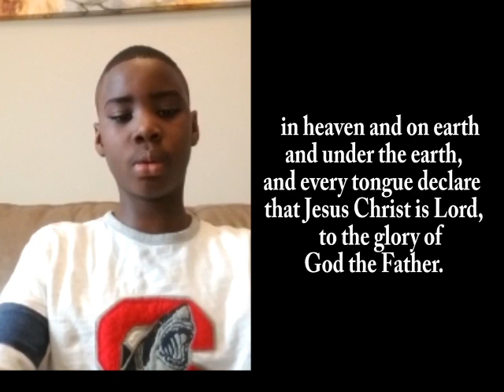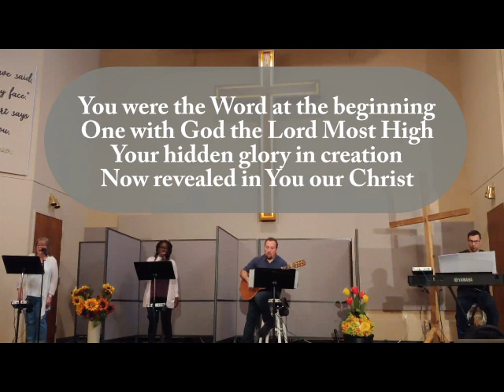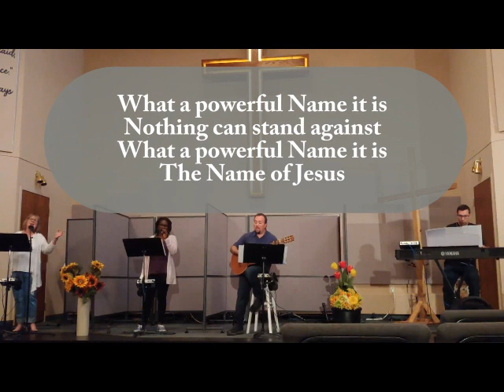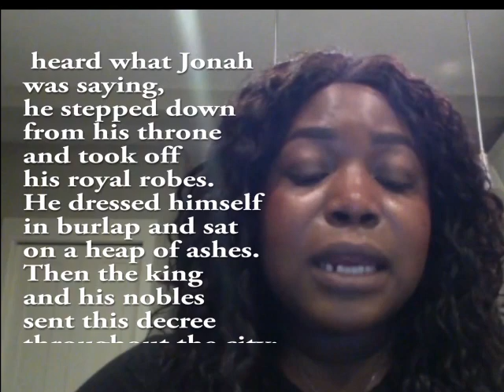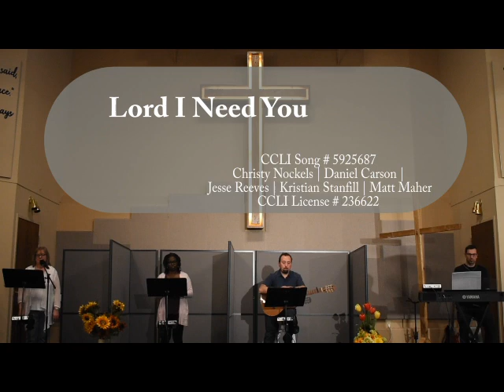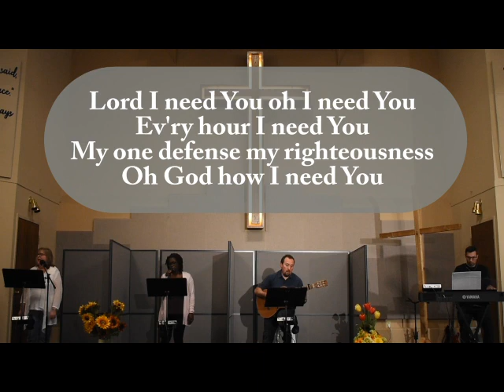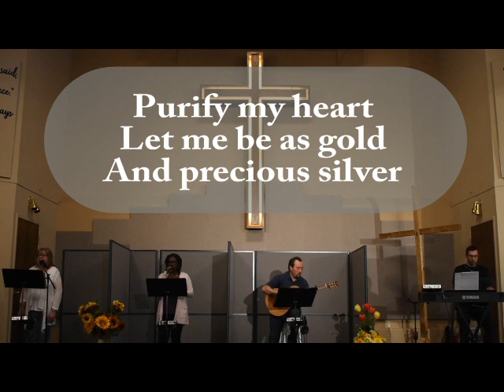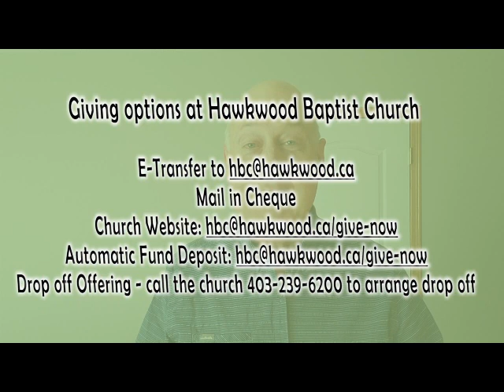May 31, 2020 Hawkwood Baptist Church Service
Hawkwood Baptist Online Service, May 31, 2020.

ORDER OF SERVICE:

Welcome
Scripture Reading: Phil 2:5c-11 (NLT)
Worship
- All Hail the Power of Jesus’ Name (Hymn, v. 1-4)
- What a Beautiful Name (Key E)
Prayer
Kids' Video - Jonah
Scripture Reading: Jonah 3-4 (CSB)
Worship - Lord, I Need You
Prayer
Sermon - Wake Up Call to Jonah dealing with Self-Righteousness
Announcements